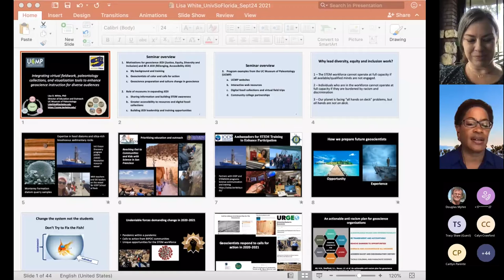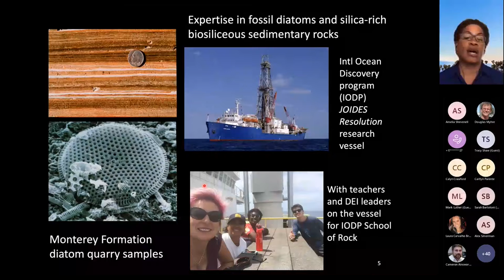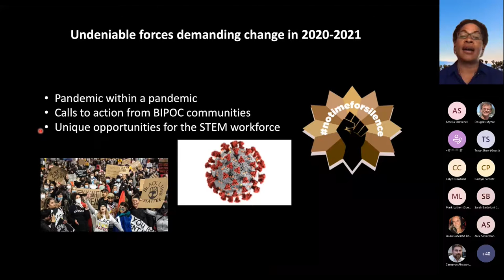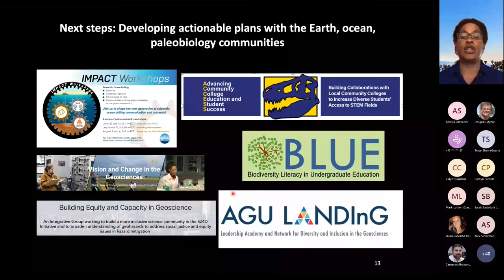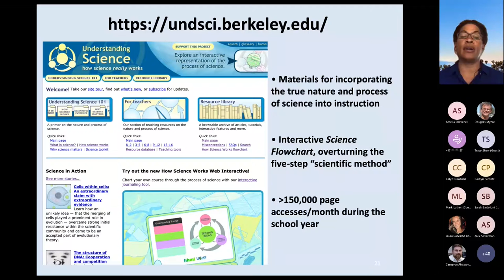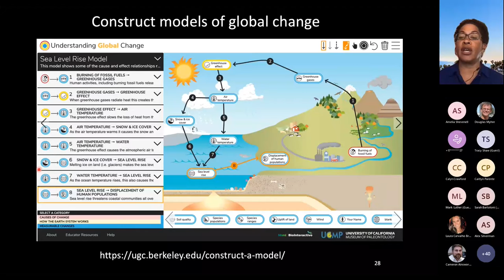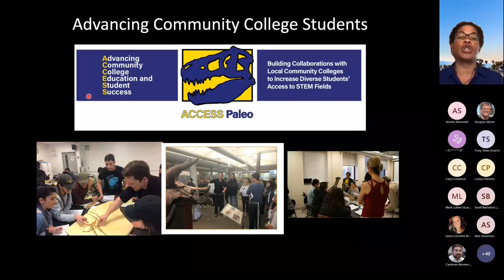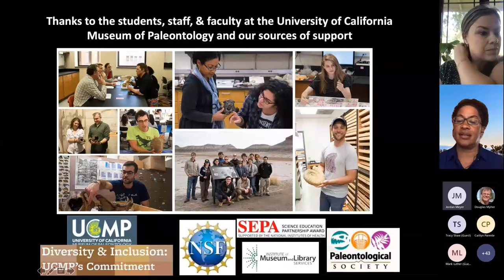Dr. Lisa White - University of California, Berkeley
Title: Integrating virtual fieldwork, paleontology collections, and visualization tools to enhance geoscience instruction for diverse audiences.

Abstract: The extensive fossil holdings and significant online resources at the University of California Museum of Paleontology (UCMP) are accessible through educational websites, databases, specimen photographs, and digital archival materials. As the menu of virtual offerings expands and includes virtual field experiences of unique fossil sites supported by digitally integrated gigapixel-resolution images, UCMP has a special opportunity to bring the user to the extraordinary places where geoscientists work. Complementing these efforts is the launch of a new instructional resource, Understanding Global Change, which provides rich visualizations on an interactive canvas that can be used to map and model global change phenomenon. These and other UCMP resources are central to our efforts to foster diversity in geoscience and we target a range of students from pre-college to community college, while widely sharing resources with public audiences.